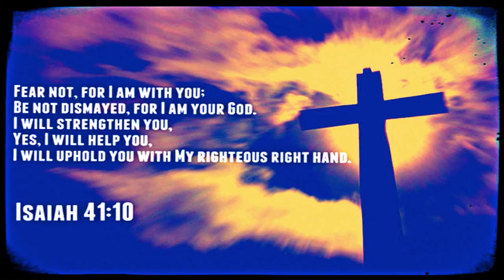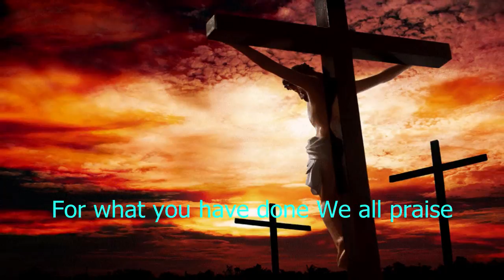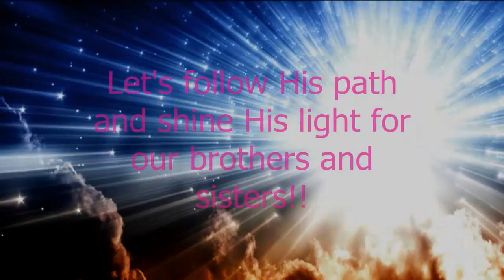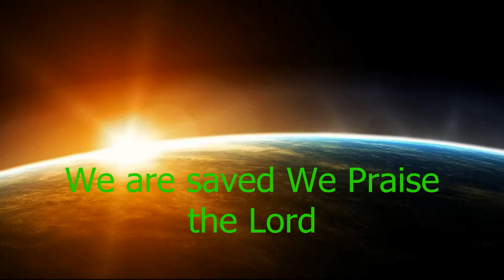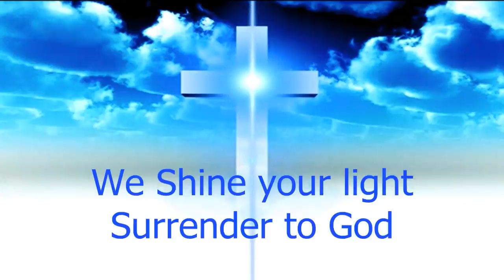WE SHINE YOUR LIGHT: Christian Gospel Music English [Pop Rock For Humanity]-Lyrics Video w HD Images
Presenting our new Christian Gospel Music Praise Song based on amazing lyrics by the gospel poet Brother Kenneth Mood. The music, composition, and singing is by Sourabh Kishore (Pop Rock For Humanity).

Lyrics:

[Intro Music]

We put our hands
together
We are grateful
to you Jesus
The name of Jesus
We shout it out
Jesus in Heaven
We are grateful
For what you have done
We all praise
We all surrender

V1
We Shine your light
Surrender to God
You conquered the grave
We are all saved
Creator of all
O Saviour of all
We Praise you Lord
Forever more

[Connecting Music]

V2
The Kingdom is ours
We reach out to friends
Hold hands together
We surrender
We are saved
We are thankful to you
We are blessed
We glorify you

V3
Surrender to God
Surrender to God
We are saved
We Praise the Lord
Surrender to God

Lyrics by Brother Kenneth Mood

english gospel songs
english gospel song
gospel song english
christian english songs
gospel rock songs
new gospel songs english
new humanity songs english
new god songs english
new jesus songs in english
new christian english songs
new gospel english songs praise and worship
new gospel music praise and worship
new inspirational gospel worship and praise songs
new spiritual christian songs english
new christian worship english songs
new christian english worship songs with lyrics
new praise and worship songs with lyrics